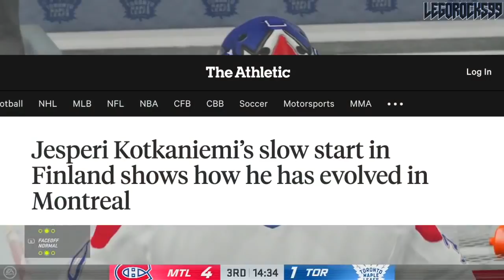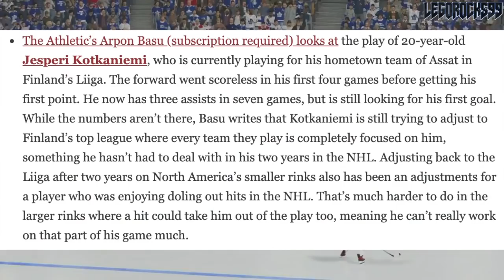An Unfortunate Jesperi Kotkaniemi Update (WHY He's Struggling: Montreal Canadiens / Habs NHL News)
Well, Montreal Canadiens / Habs former top draft prospect Jesperi Kotkaniemi has three points in seven Liiga games. Let's talk about why that is, as we give an unfortunate update as to his status in the league.

Jesperi Kotkaniemi was one of the top NHL prospects at the 2018 NHL Entry Draft.

1st - Buffalo Sabres, Rasmus Dahlin
2nd - Carolina Hurricanes, Andrei Svechnikov
3rd - Montreal Canadiens, Jesperi Kotkaniemi
4th - Ottawa Senators, Brady Tkachuk
5th - Arizona Coyotes, Barrett Hayton
6th - Detroit Red Wings, Filip Zadina
7th - Vancouver Canucks, Quinn Hughes
8th - Chicago Blackhawks, Adam Boqvist
9th - New York Rangers, Vitali Kravtsov
10th - Edmonton Oilers, Evan Bouchard
11th - New York Islanders, Oliver Wahlstrom
12th - New York Islanders (from Calgary Flames), Noah Dobson
13th - Dallas Stars, Ty Dellandrea
14th - Philadelphia Flyers (from St. Louis Blues), Joel Farabee
15th - Florida Panthers, Grigori Denisenko
16th - Colorado Avalanche, Martin Kaut
17th - New Jersey Devils, Ty Smith
18th - Columbus Blue Jackets, Liam Foudy
19th - Philadelphia Flyers, Jay O’Brien
20th - Los Angeles Kings, Rasmus Kupari
21st - San Jose Sharks, Ryan Merkley
22nd - New York Rangers (from Pittsburgh Penguins via Ottawa Senators), K’Andre Miller
23rd - Anaheim Ducks, Isac Lundestrom
24th - Minnesota Wild, Filip Johansson
25th - St. Louis Blues (from Toronto Maple Leafs), Dominik Bokk
26th - Ottawa Senators (from Boston Bruins via New York Rangers), Jacob Bernard-Docker
27th - Chicago Blackhawks (from Nashville Predators), Nicolas Beaudin
28th - New York Rangers (from Tampa Bay Lightning), Nils Lundkvist
29th - Toronto Maple Leafs (from Winnipeg Jets via St. Louis Blues), Rasmus Sandin
30th - Detroit Red Wings (from Vegas Golden Knights), Joe Veleno
31st - Washington Capitals, Alexander Alexeyev

This video is taking place after the 2020 Stanley Cup Playoffs, wherein the Montreal Canadiens were eliminated by the Philadelphia Flyers.

The 2020 NHL Draft Top 28 went as follows:

1st) New York Rangers, Alexis Lafrenière
2nd) Los Angeles Kings, Quinton Byfield
3rd) Ottawa Senators (from San Jose Sharks), Tim Stützle
4th) Detroit Red Wings, Lucas Raymond
5th) Ottawa Senators, Jake Sanderson
6th) Anaheim Ducks, Jamie Drysdale
7th) New Jersey Devils, Alexander Holtz
8th) Buffalo Sabres, Jack Quinn
9th) Minnesota Wild, Marco Rossi
10th) Winnipeg Jets, Cole Perfetti
11th) Nashville Predators, Yaroslav Askarov
12th) Florida Panthers, Anton Lundell
13th) Carolina Hurricanes (from Toronto Maple Leafs), Seth Jarvis
14th) Edmonton Oilers, Dylan Holloway
15th) Toronto Maple Leafs (from Pittsburgh Penguins), Rodion Amirov
16th) Montreal Canadiens, Kaiden Guhle
17th) Chicago Blackhawks, Lukas Reichel
18th) New Jersey Devils (from Arizona Coyotes), Dawson Mercer
19th) New York Rangers (from Calgary Flames), Braden Schneider
20th) New Jersey Devils (from Vancouver Canucks), Shakir Mukhamadullin
21st) Columbus Blue Jackets, Yegor Chinakov
22nd) Washington Capitals (from Carolina Hurricanes via New York Rangers and Calgary Flames), Hendrix Lapierre
23rd) Philadelphia Flyers, Tyson Foerster
24th) Calgary Flames (from Washington Capitals), Connor Zary
25th) Colorado Avalanche, Justin Barron
26th) St. Louis Blues, Jake Neighbours
27th) Anaheim Ducks (from Boston Bruins), Jacob Perreault
28th) Ottawa Senators (from New York Islanders), Ridly Greig